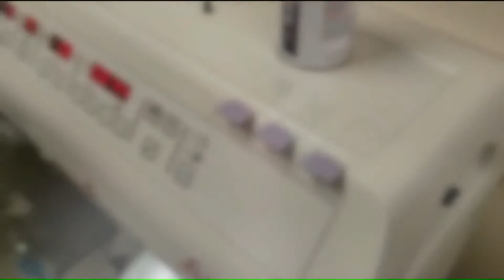Mohs Surgery Most Effective Treatment for Most Types of Skin Cancer - SLUCare Health Watch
When you’ve been diagnosed with a form of skin cancer, total removal of the cancer is the number one priority. Oftentimes, that includes undergoing Mohs surgery, an outpatient procedure, which is more than 98 percent effective at treating certain types of skin cancer. Mohs surgery also reduces the impact to surrounding tissues, which means less scarring and a better aesthetic outcome.

Dr. Eran Chen is a Mohs surgeon at SLUCare Dermatology who says, "basal cell carcinoma and squamous cell carcinoma most commonly happen on the face and neck. These areas have pores and hair follicles that go very deep into the skin."